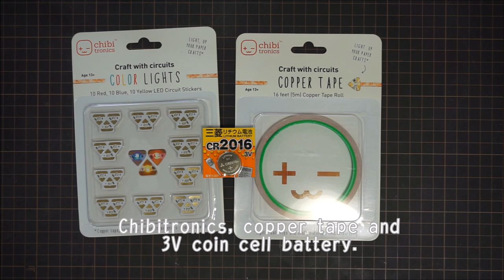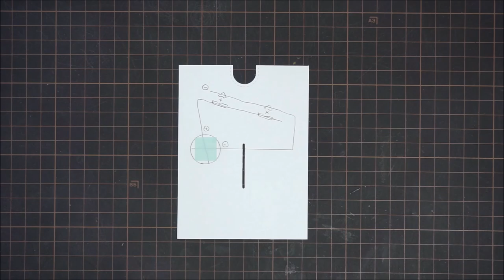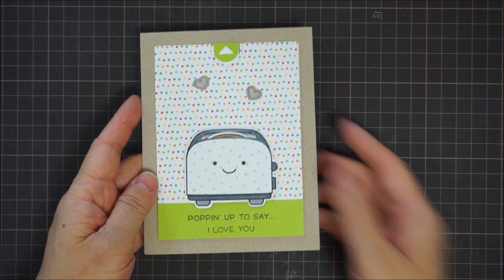How to make Light Up Popping Out Toast Card. (easy pull tab switch)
In this video I make light up popping out toast card using Chibitronics and Lawn Fawn stamps and dies.
When you pull the tab, the toast pops out of the toaster and the hearts glow.
You can easily make a pull tab switch with this pull tab dies.

Chibitronicsとローンフォーンのスタンプとダイを使った光るポップアップトースターカードの作り方を紹介します。
ローンフォーンのプルタブダイを使うと、簡単にプルタブスイッチを作ることができます。

Please see Chibitronics blog for detailed tutorial. (English)
Please see my blog for more detailed tutorial. (English)